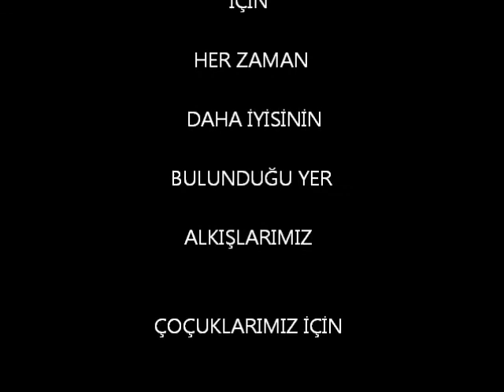METEM 2012-2013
METEM UYGULAMA SINIFI